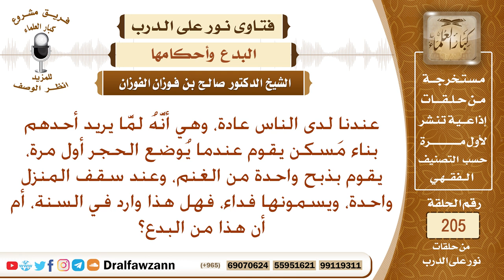حكم الذبح عند بداية بناء البيت، وعند الانتهاء من بناء السقف، ويسمونها فدا؟ الشيخ صالح الفوزان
نص السؤال: عندنا لدى الناس عادة، وهي أنَّهُ لمَّا يريد أحدهم بناء مَسكن يقوم عندما يُوضع الحجر أول مرة، يقوم بذبح واحدة من الغنم، وعند سقف المنزل واحدة، ويسمونها فداء، فهل هذا وارد في السنة، أم أن هذا من البدع؟
السيرة الذاتية :
للاشتراك في قناة الشيخ صالح الفوزان

رئيس الفريق
لمشروع كبار العلماء